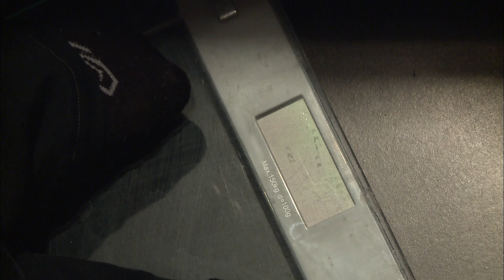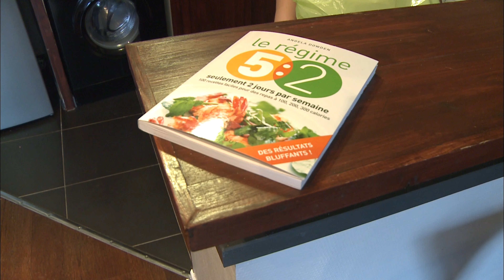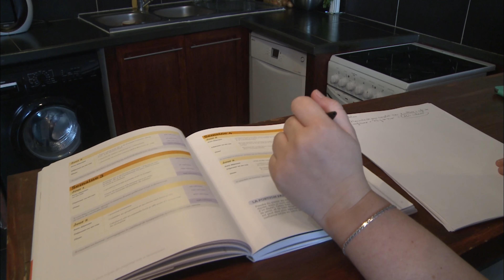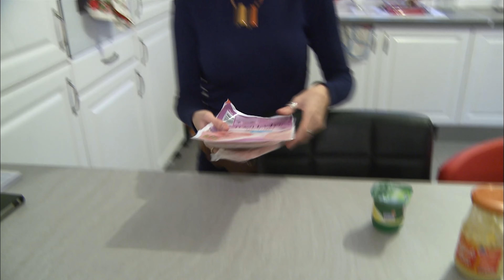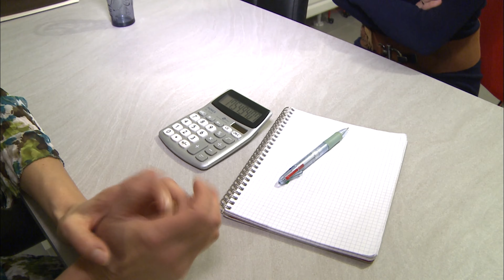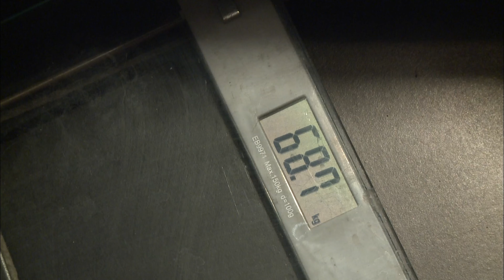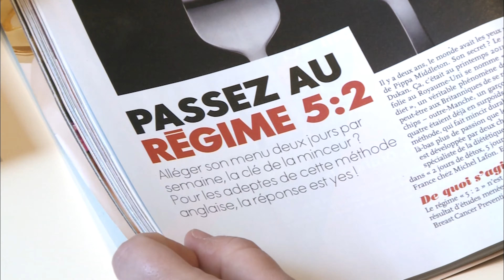Le régime 5.2, la fausse bonne idée ?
Manger sans contrainte pendant 5 jours, se serrer la ceinture pendant 2 jours... ça marche ou pas ?